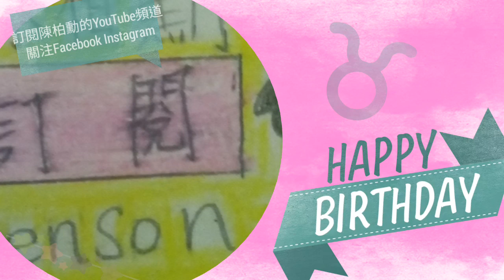【陳柏勳】【台主生日】祝我生日快樂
RHung阿航
IG搜尋:@rhung666

柏勳告解室即將開啟，敬請期待！

直播指令
點歌: !sr
!dc
!fivemrp
!lspdfr
!pubg
!歐卡
!極速領域
!讚
!台規
!直播到幾點

✔️台灣台北人(✔️Taiwan Taipei people)
❌中國人(❌China people)

陳柏勳YouTube頻道
IG搜尋:@ chenboxun_youtube_channel
OmletArcade：chenboxun9168020
RHung阿航
IG搜尋:@rhung666

直播規則(請各位觀眾遵守直播規則，謝謝!)
1.請勿辱罵台主、台主朋友、跟台觀眾)
2.請勿罵髒話(除台主、台主朋友)
3.嚴禁🚫聖結石、宗教、18禁🔞的話題
4.請勿嗆台主、台主朋友、跟台觀眾
5.本台非技術台，如有三寶狀態，敬請見諒
6.點歌請點無版權音樂(點歌指令：!sr 歌名/網址)
7.請勿刷頻:
*刷頻者300秒
*再刷頻者永Ban(丟冷凍庫)
8.違反本台規定
*初犯者:台主口頭警告加禁止你300秒留言
*次犯者:台主會請管理員直接Ban(丟冷凍庫)
9.點歌被發現歌是有版權，處理方式，如下：
請本台管理員注意，觀眾更要注意，謝謝！

想找我聊天，請到以下Discord網址，可以找到！

訂閱不用錢
打開二次鈴鐺🔔才會接收到我每一支影片或直播的訊息
分享給你/妳的親朋好友觀看
留(言)下你/妳想問我的問題
用payment綠界科技超商代碼斗內我

片師:小遙實況台

錄影&直播器材、軟體程式
手機錄影、直播軟體:DU Recorder
電腦直播軟體:OBS、Streamlsbs
手機剪輯程式:威力導演搭售版
念留言的Google姐:speechchat